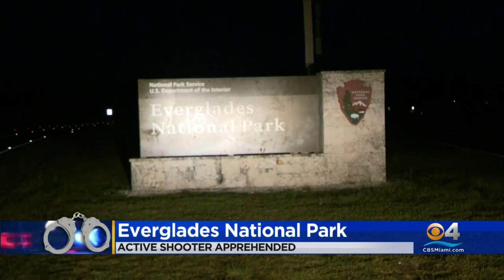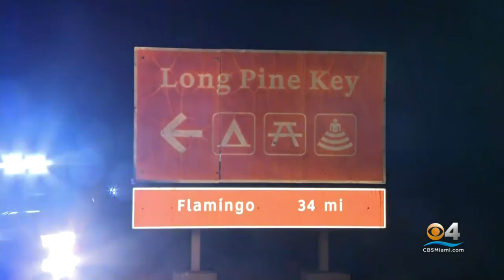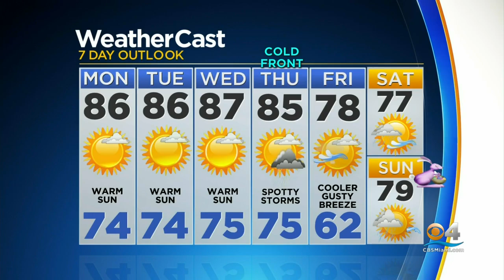CBSMiami News Update 3/29/2021 8AM